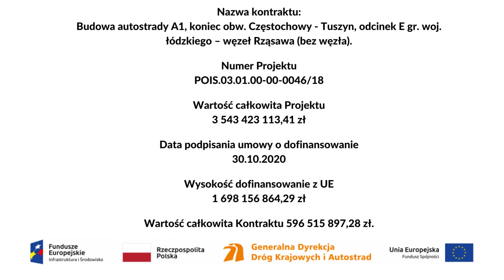18.12.2019, km 414+750, Obiekt WD 351, Betonowanie ustroju nośnego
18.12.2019, km 414+750, Obiekt WD 351, Betonowanie ustroju nośnego